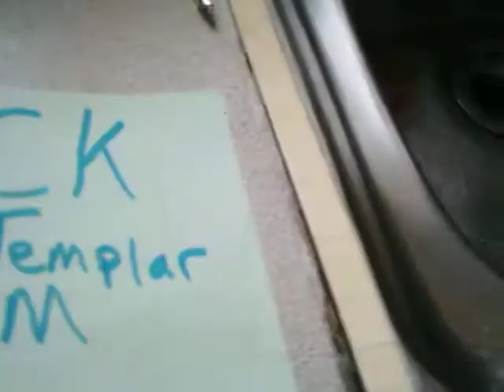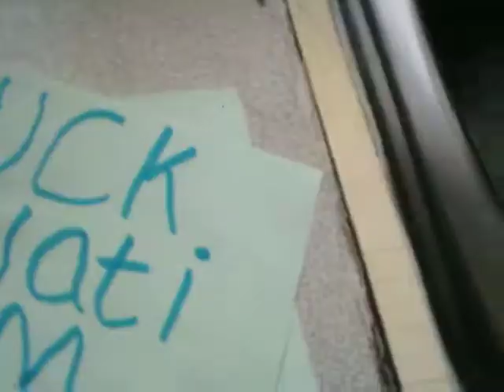AnonymousGhost02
I was given this platform by zedat57 to pass on this important message to you all.  I feel I am talking for all humans when I say "WE DO NOT CONSENT!"